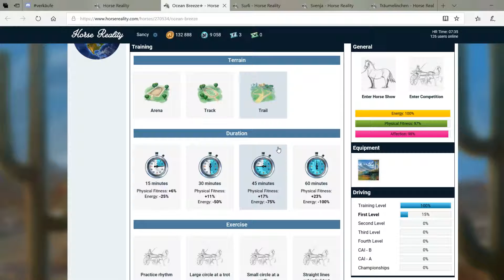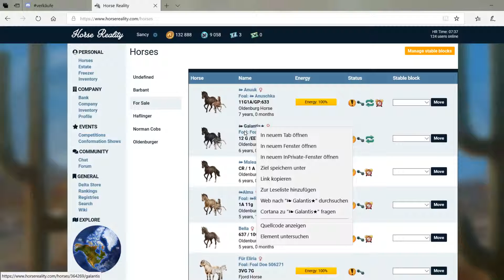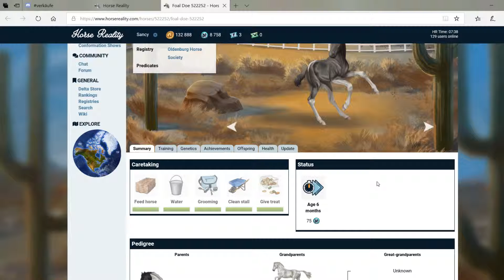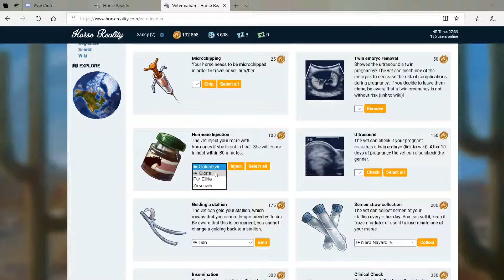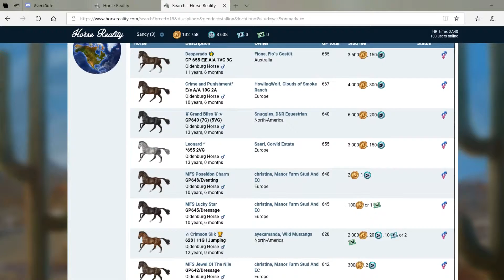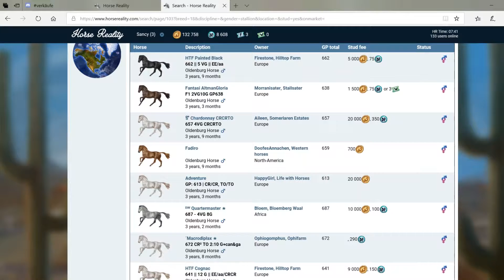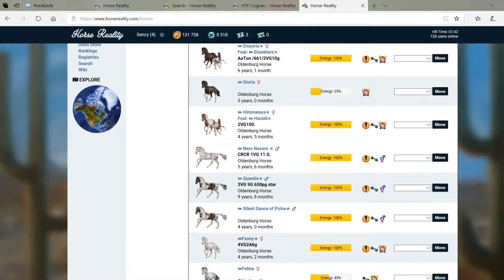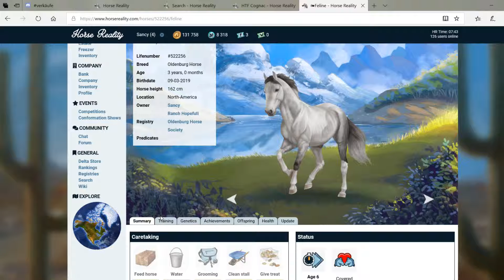Horse Reality. Neuer Zuchterfolg bei den Oldies!